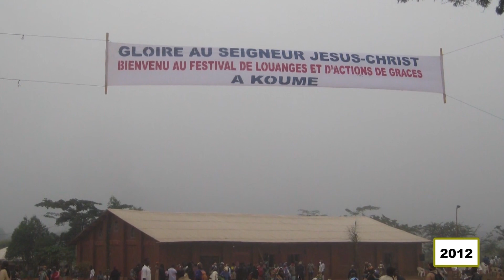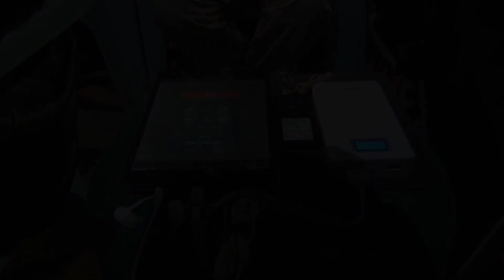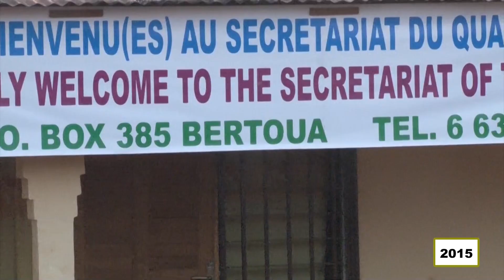RETRO, LE VOYAGE DANS NOTRE MINISTERE Part 1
Depuis le départ de notre père fondateur le Professeur Zacharias Tanee Fomum dans la gloire, le ministère a voyager au cours des années à travers de grands faits marquant. Ainsi pour cette première partie de 2009 à 2015, revivons comme la traversée.